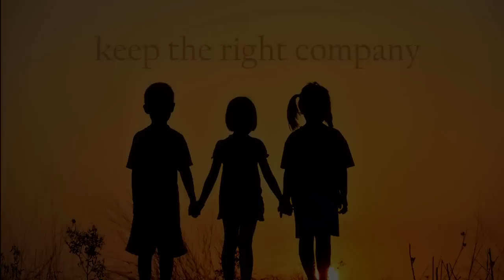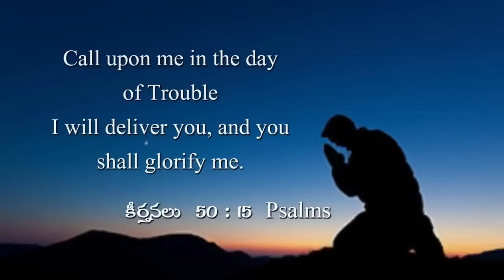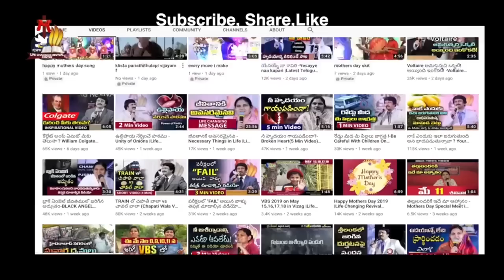ప్రతి విద్యార్ధి వినాల్సిన సందేశం Special Motivational Message For Students By Sis Shaila Paul